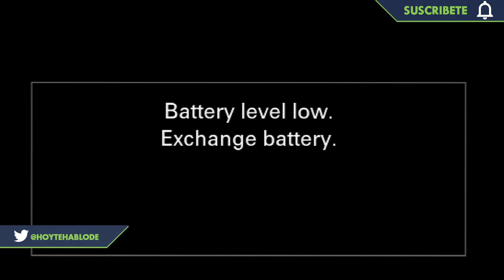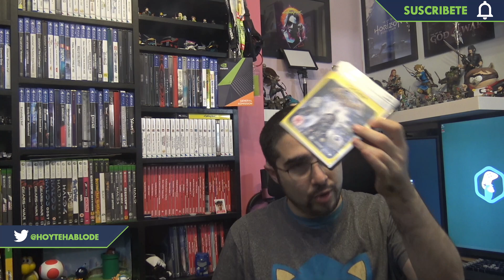MI COLECCION DE PS3 / SEGUNDA PARTE / RETRO COLECCION